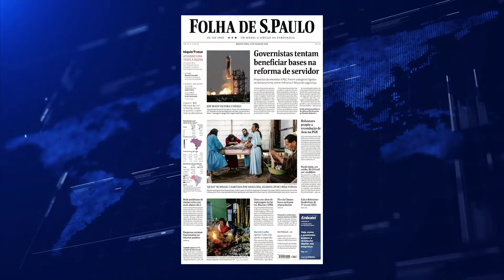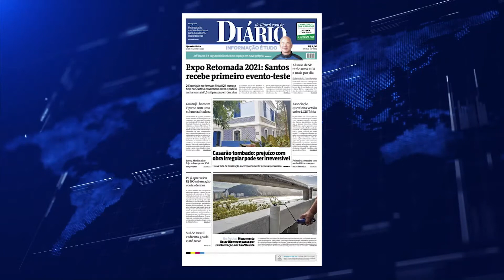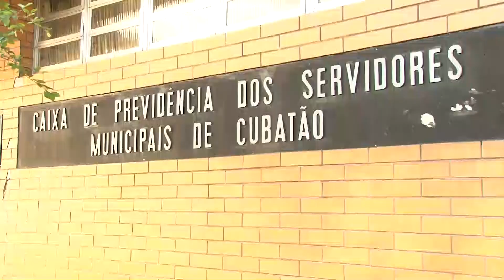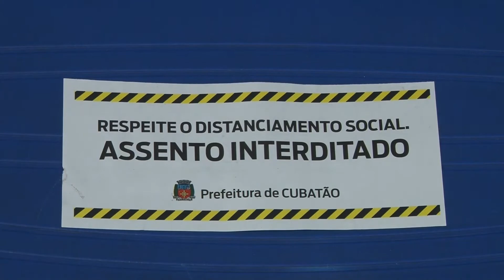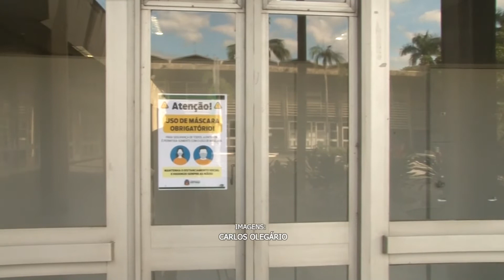Primeiras Notícias (21/07/2021)